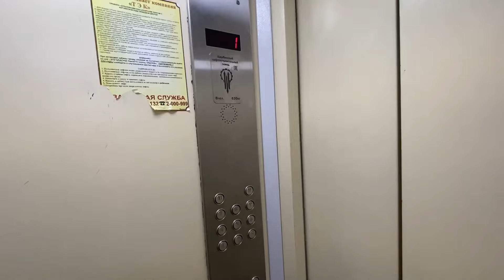Лазаревское 🌴Wildberris обзор и новые реснички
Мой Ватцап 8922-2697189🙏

Мой 2й канал
Переходи по ссылке

💐Желающий поддержать мой канал Доннатами на : бензин, камеру и цветы